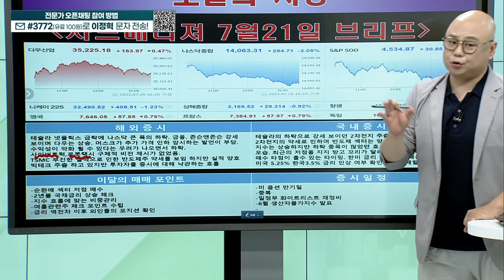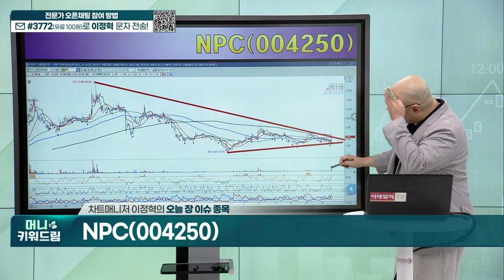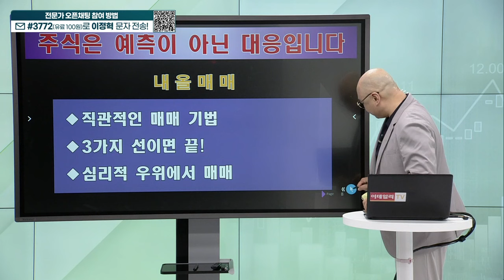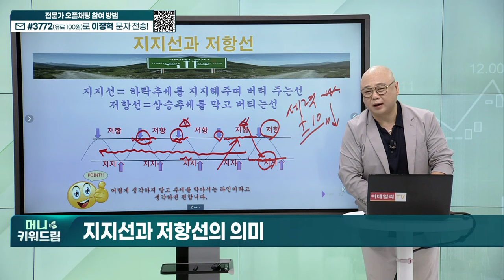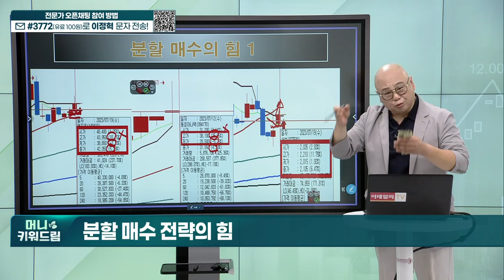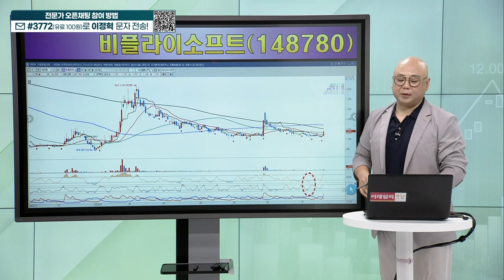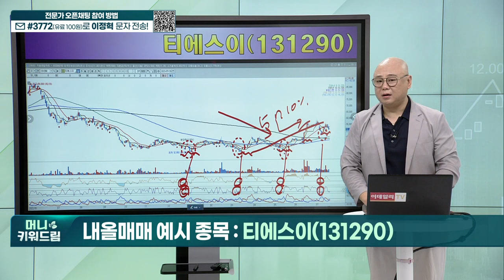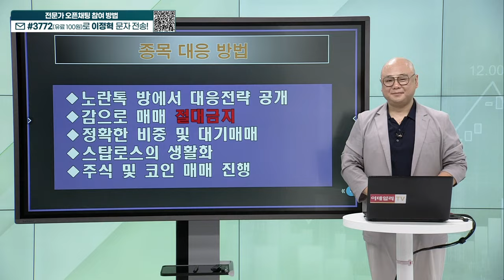비플라이소프트, 네패스, 상보,티에스이, 코스나인, 케이피에스_머니키워드림 (20230721)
내올매매 기법
히든 종목